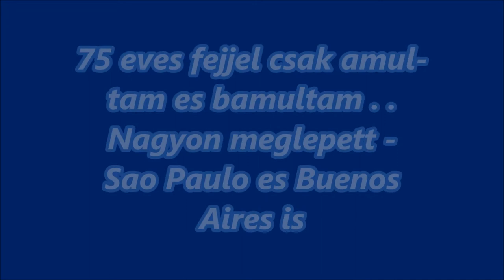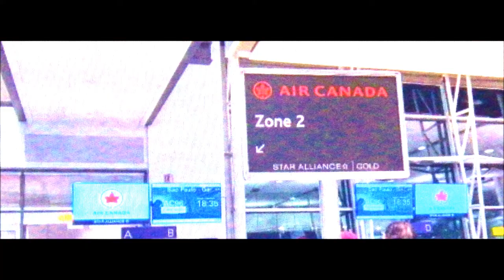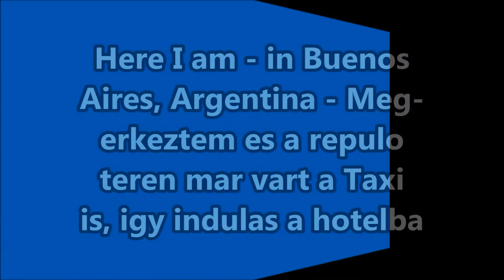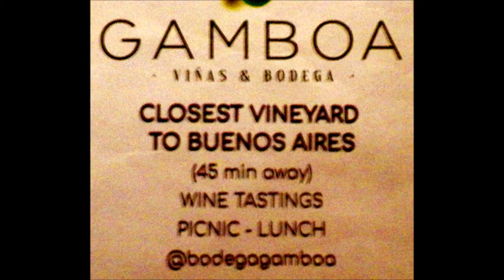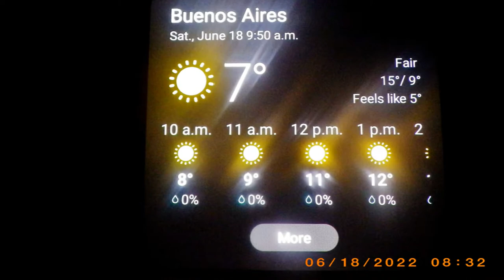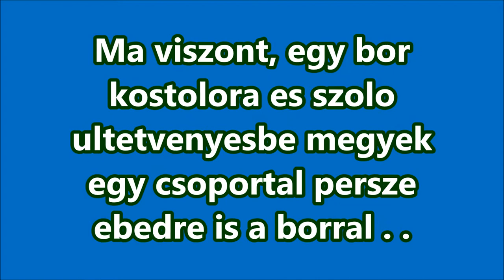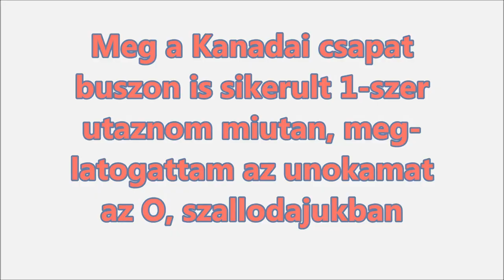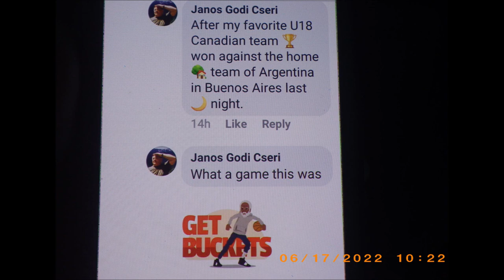A legtobbet amit Lattam-a_June 12-21, 2022